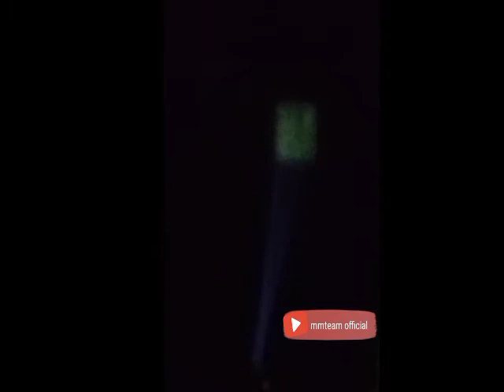🔴KEMUNCULAN SOSOK GENDERUWO DI DAERAH CIBARUSAH Part 1 || Bigo Live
Seperti Apa Video Nya??
Langsung aja simak Videonya sampa habis :)

Dan Juga

Jadi buat Temen² untuk support kita terus dalam membuat video kedepan nya :)

Dan Jangan Lupa Isi Kolom Komentar Di Bawah Untuk Memberikan Kritik dan saran buat kita agar dapat memberikan konten horor yang lebih menarik.